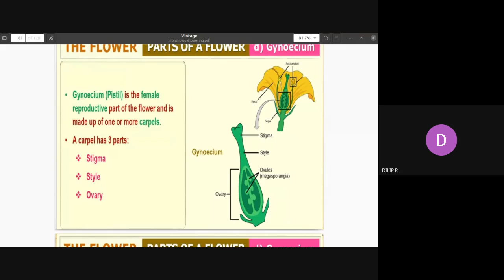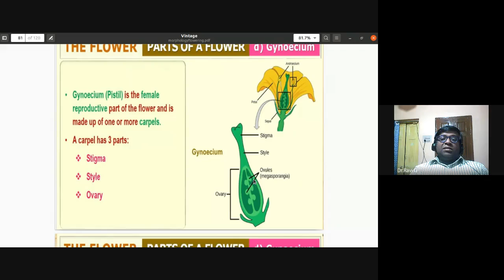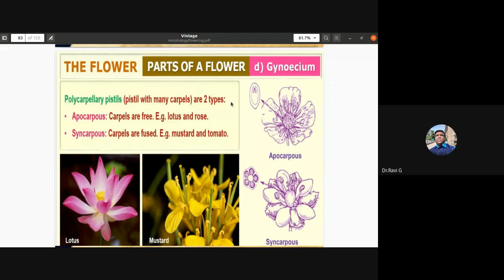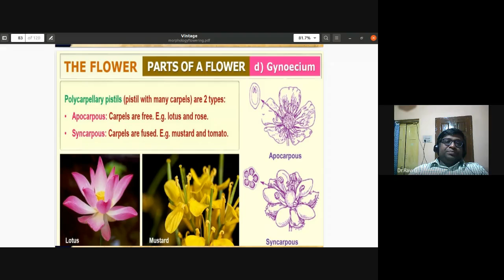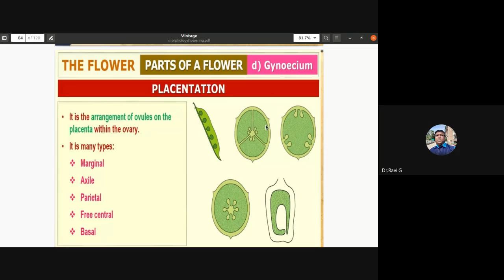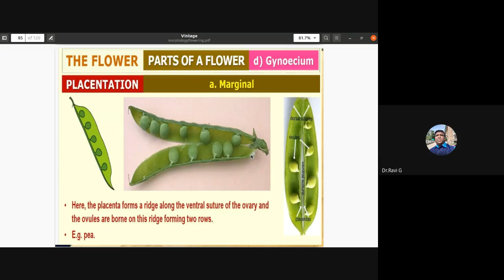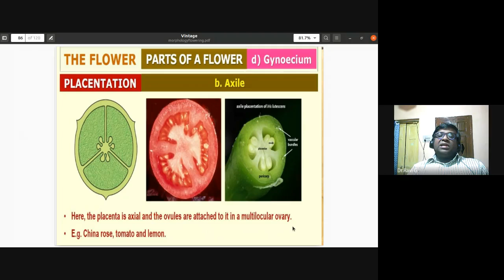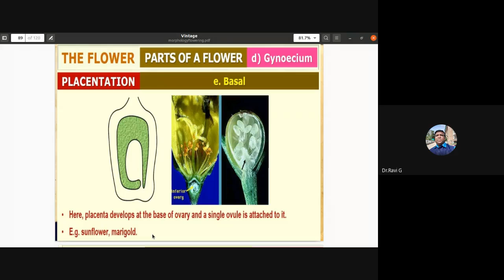Gynoecium apocarpous syncarpous placentation axile basal marginal free central parietal